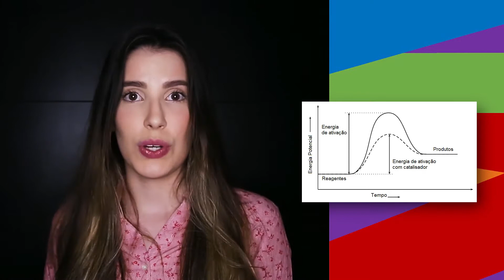OFICINA: Pasta de dente de elefante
Você já deve ter visto aqui no nosso canal os conceitos envolvidos em uma reação química que pode ocorrer de forma lenta, controlada ou muito rápida. Mas, será que é possível acelerar uma reação química? Assista a nossa oficina e entenda como funciona um catalisador.